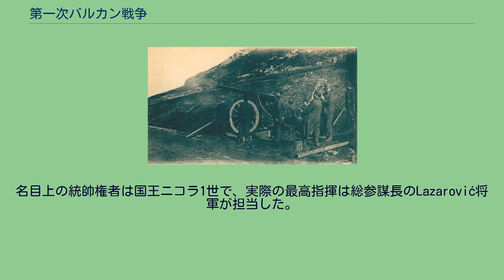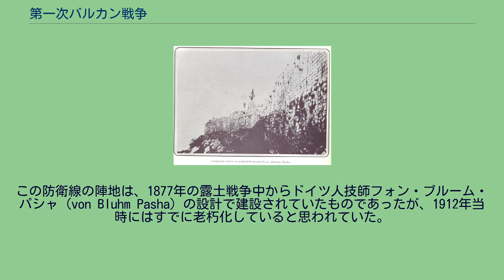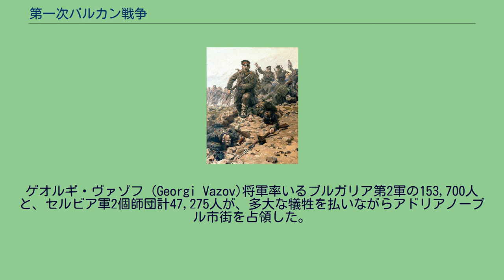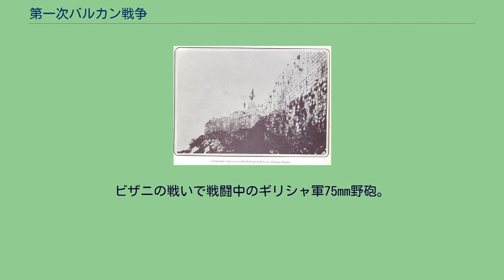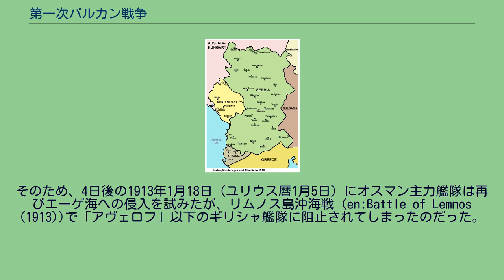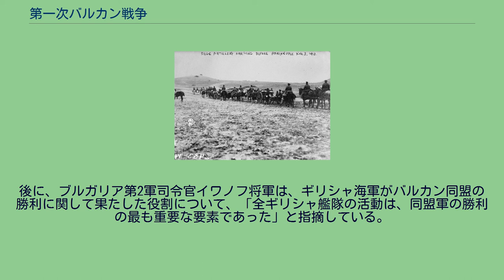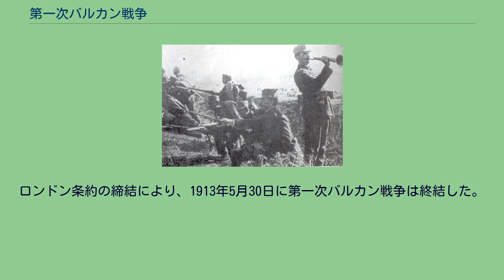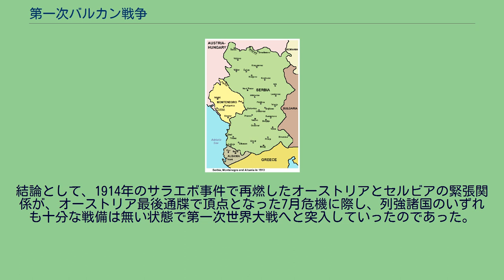第一次バルカン戦争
第一次バルカン戦争（だいいちじバルカンせんそう）は、1912年10月から1913年5月まで行われ、オスマン帝国に対するバルカン同盟（セルビア、モンテネグロ、ギリシャ、ブルガリア）の戦争である。
バルカン連合軍は兵員数で劣勢で戦略的にも劣勢なオスマン軍に勝利し、迅速な成功を成し遂げた。
戦争の結果、欧州に残るオスマン帝国の領地は殆ど連合軍の手中に収められた。
続いてアルバニアの独立にも結び付いた。
成功にもかかわらずブルガリアは和平とオスマンの脅威が去ったことで不満を持ち、まもなく第二次バルカン戦争を始め、今度は第一次バルカン戦争の連合軍と闘うことになった。
イングランドの地図製作者エドワード=スタンフォードによるバルカン半島の民族構成地図 バルカン諸国はオスマン帝国支配下のルメリア（いわゆる東ルメリ自治州）、トラキア、マケドニアをめぐって緊張関係にあったが、19世紀半ば以降に列強が介入したため、いくぶん緊張は和らいでいた。
列強はこれらの地域に対し、キリスト教徒多数派を保護し現状を維持しようとしていたのである。
1867年までにセルビアとモンテネグロは事実上独立しており、1878年のベルリン条約でその独立が確認された。
1908年7月に青年トルコ革命が発生し、青年トルコ党がスルタンに対して停止中の憲法を復活するよう要求すると、オスマン帝国の支配力には疑問が持たれるようになった。
セルビアはボスニア・ヘルツェゴビナに対して領土的な野心を持っていた。
ところが1908年10月のボスニア危機でオーストリアがこの地域を正式に領土に組み込んだ。
このため、セルビアの野心は阻止されることとなった。
そのためセルビアはこの時期、南方に拡大しようと考えた。
一方青年トルコ党は、オーストリアによるボスニア・ヘルツェゴビナの併合後、ボスニアのムスリムをオスマン帝国に移住させようとした。
オスマン当局により移住の適地としてムスリムが少ない北マケドニアが選ばれたが、この選択こそが帝国に破滅をもたらした。
移住者たちはその地域に住んでいたアルバニア人ムスリムとたやすく融合した。
1912年春にアルバニア人たちが反乱を起こすが、その前後の暴動にボスニアからの移住者たちも参加した。
政府軍のアルバニア人たちの中からも反乱に荷担するものが出た。
1912年5月、アルバニア人騎兵部隊(ハミディ)の反乱軍が、元スルタンのアブデュルハミト2世を復位させようとして、青年トルコ党軍をスコピエから追放し、南方マナスティル(現在のビトラ)まで進出した。
彼らに対し青年トルコ党は1912年6月、広大な地域への影響力ある自治を認めざるを得なかった。
セルビアはアルバニアのカトリックやハミディの反乱を軍事的に援助し、主立ったリーダーたちには秘密裏にエージェントを送り、この反乱を戦争の口実にした。
セルビア、モンテネグロ、ギリシア、ブルガリアは、すべて、1912年のアルバニア人反乱が起こるよりも前からオスマン帝国に対する攻撃の可能性について議論していた。
そしてセルビアとモンテネグロの公的な合意は3月7日に調印されていた。
1912年10月18日、セルビアのペータル1世は宣言を発した。
「セルビアの人々へ」と題した宣言は、セルビア人と同様にアルバニア人を支援するということを宣言していた： トルコ政府は、自国の市民に対する義務について何ら関心がないことを明らかにしたうえ、どんな不満や提案に対しても聞く耳を持とうとはしない。
事態は収拾がつかなくなっており、だれもがヨーロッパにおけるトルコの状況に満足していない。
それはセルビア人にもギリシア人にも、そしてアルバニア人にとっても耐えがたいことになっている。
よって、偉大なる神の名において、私は我が勇気ある軍隊に、我々の同胞を解放しよりよい未来を保証するよう命じた。
かつてのセルビアにおいて、私の軍隊はキリスト教徒のセルビア人だけではなくムスリムのセルビア人とも出会うだろう。
だが彼らは等しく我々の親愛なる同胞である。
また、キリスト教徒とムスリムのアルバニア人とも出会うだろう。
彼らアルバニア人たちと我が民族は13世紀の間喜びと悲しみを分かち合ってきたのだ。
彼らすべてに我々は自由、親愛、平等をもたらそう。
同盟を模索する際、セルビアはブルガリアとの契約を取り決めるつも...